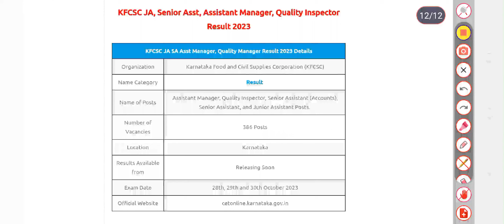KFCSC Junior Assistant Result 2023 Date Download KFCSC JA, Senior Asst, Assistant Manager, Quality